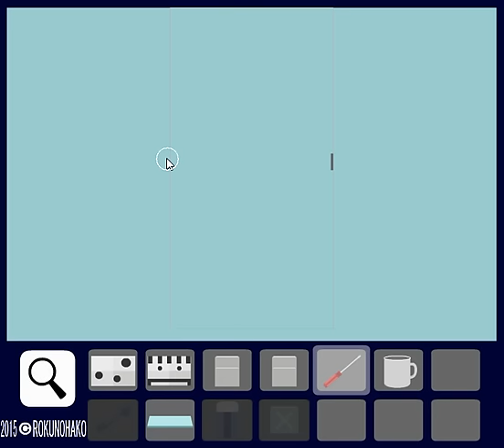[Rokunohako] Escape 2: Asagao Walkthrough